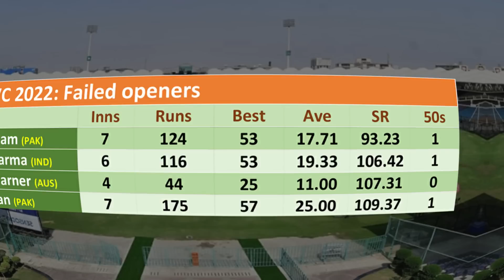11 big players who flop in T20 WC 2022 | Babar & Rohit sharma openers of Flop XI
11 big players who flop in T20 WC 2022 | Babar & Rohit sharma openers of Flop XI

Video topics are:
ICC T20 World cup 2022 flop XI
Babar Azam in T20 World Cup 2022
Rohit Sharma in T20 World Cup 2022
Team of the T20 World Cup 2022
Babar Azam and Rohit Sharma
Pakistan cricket
Cricket
Cricket live
Pakistan cricket
Cricket match
Akhtar Abbasi
Cricket news